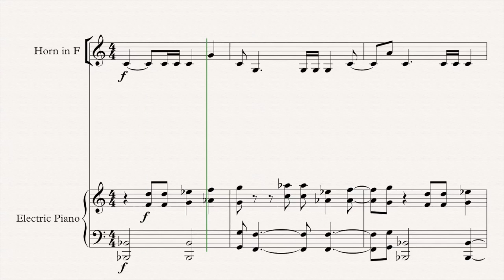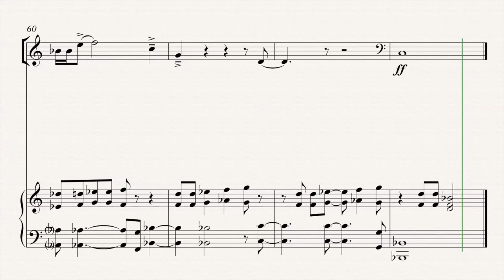Intrada for Horn and Piano, Op.117 by Richard O. Burdick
This video is about Intrada for Horn and Piano, Op.117 by Richard Burdick